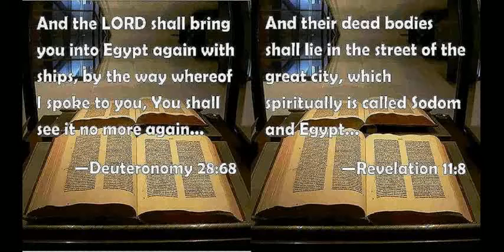'' BABYLON THE GREAT IS FALLEN, IS FALLEN '' !!!- (30th set)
'' BABYLON THE GREAT IS FALLEN, IS FALLEN '' !!!- (30th set). featuring Farrakhan of the Nation of Islam !!!